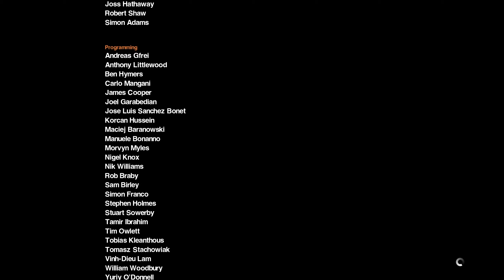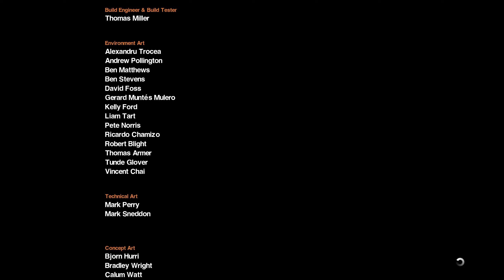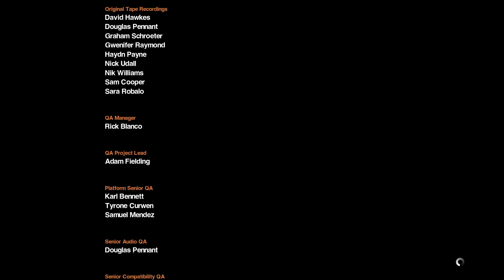Ripley signing off - Alien Isolation Part 16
Trying to get to the Torrens is getting to be a pain in my ass.

Fifteen years after the events of Alien™, Ellen Ripley’s daughter, Amanda enters a desperate battle for survival, on a mission to unravel the truth behind her mother's disappearance. As Amanda, you will navigate through an increasingly volatile world as you find yourself confronted on all sides by a panicked, desperate population and an unpredictable, ruthless Alien. Underpowered and underprepared, you must scavenge resources, improvise solutions and use your wits, not just to succeed in your mission, but to simply stay alive.